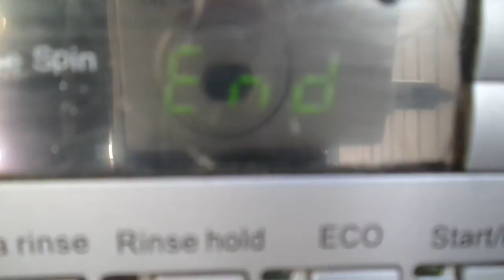(016) Haier 7kg Synthetics 50 1:3 part 5